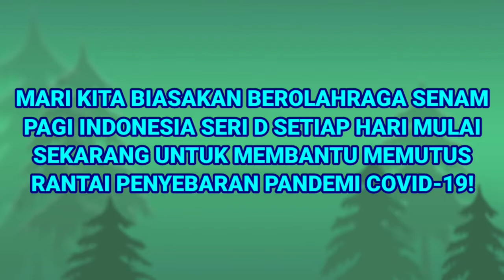VIRAL! SKJ ANTI COVID-19 2026 SELASA 13 JULI 2021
Judul: VIRAL! SKJ ANTI COVID-19 2026 SELASA 13 JULI 2021

Salam SKJ! 💪
Perlu kita ketahui bahwa pandemi Covid-19 disebabkan oleh virus SARS-CoV-2. Solusi untuk mencegah penularan Covid-19 adalah Senam Pagi Indonesia Seri D.

Senam Pagi Indonesia Seri D jelas paling ampuh mencegah penularan Covid-19. Oleh karena itu, mari kita biasakan berolahraga Senam Pagi Indonesia Seri D, tepatnya Senam Kesegaran Jasmani Milenial 2026 alias Senam Kesegaran Jasmani Internasional Milenial 2026, setiap hari mulai sekarang untuk membantu memutus rantai penyebaran pandemi Covid-19. Semoga bermanfaat...! Semoga pandemi Covid-19 cepat berakhir...! 😀🙏

Salam SKJ, 💪
SULUNG PAMBRASTO